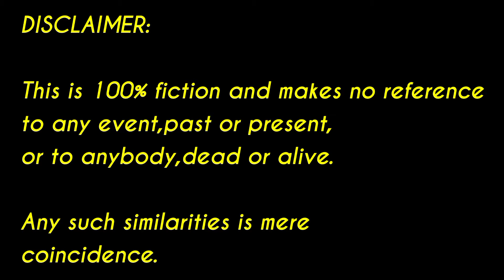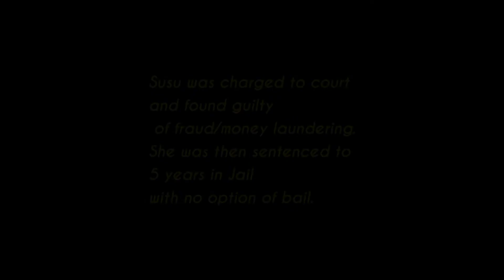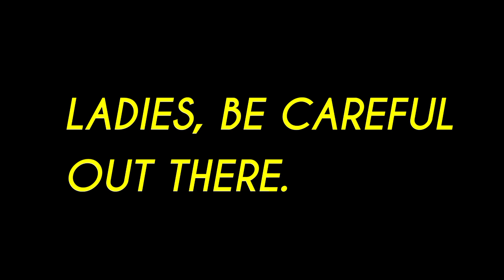THE BEAUTIFUL SCAMMER: How Scammers Implicate Innocent People || The Latest Scam Format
Latest Scam Format In Town